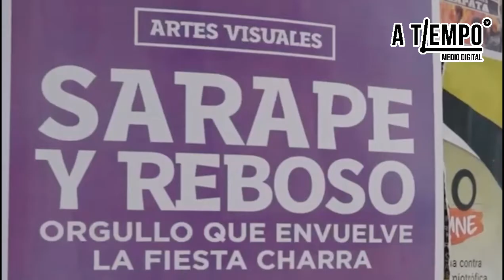Festival Internacional de las Artes Saltillo 2022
Saltillo445 🥳 Así se vivió la celebración por el Aniversario 445 de Saltillo con el Festival Internacional de las Artes FINA 2022
¿Cuál de estos eventos te gustó más? 🤩